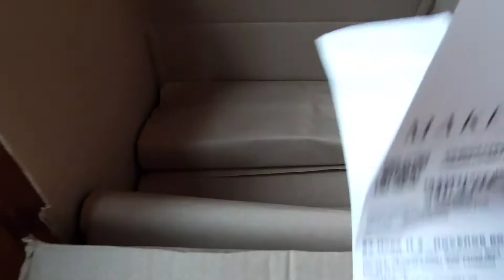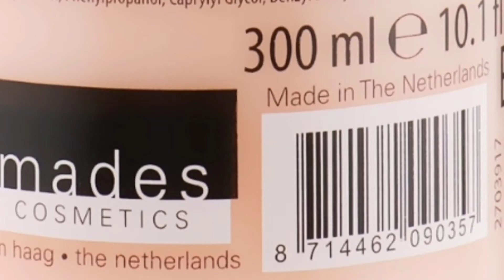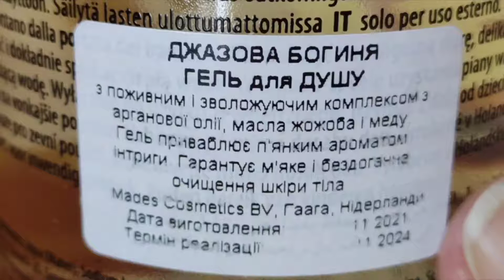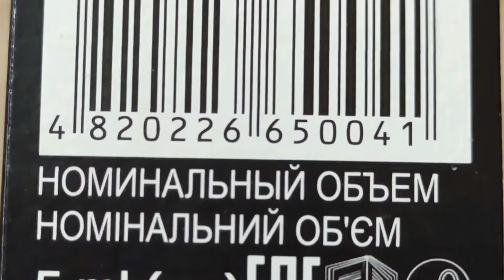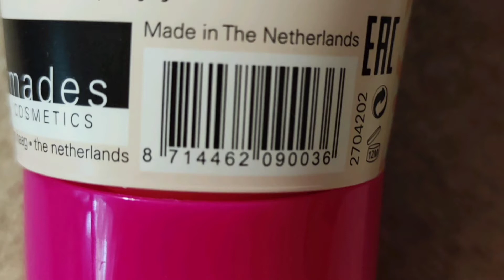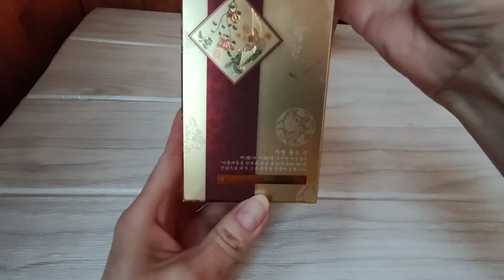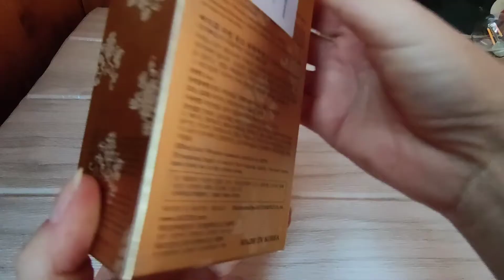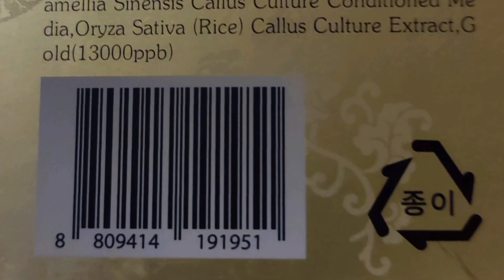Распаковка обзор недорогой качественной уходовой косметики для волос и кожи /skincare unpacking